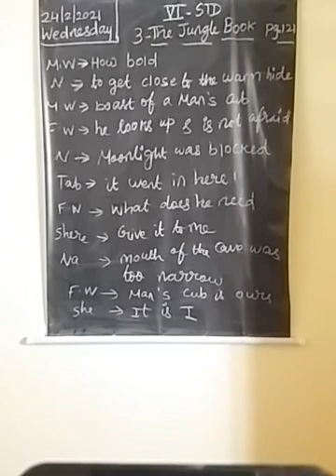6 th english (24.2.21) part2